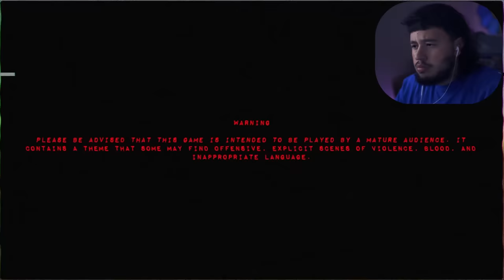working a nightshift at a gas station..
night shift at a gas station horror game. yikes i need my 2 buckerinos back ngl.